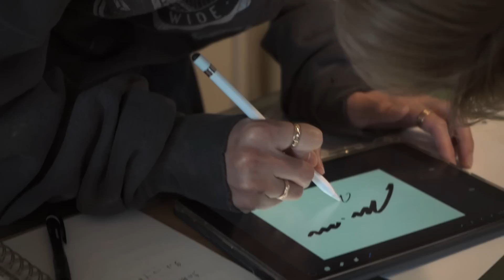"Behind The Scenes" FLATLAND「Freestyle design shirt」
森田美勇人がディレクターを務めるプロジェクト「FLATLAND」から3rd collection 「Freestyle design shirt」が発売。

SHOPは下記リンクから。